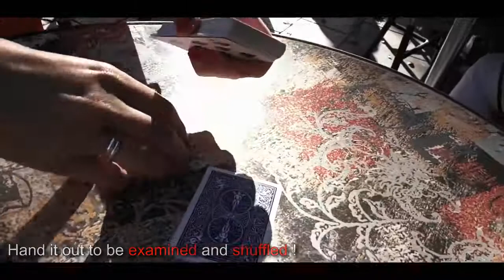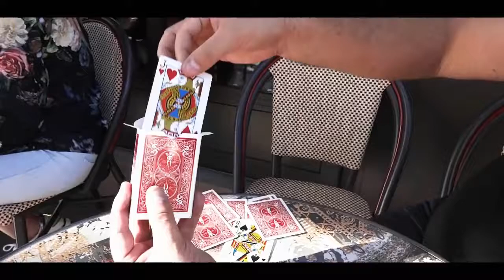Influence by Mickael Chatelain Goocheltruc